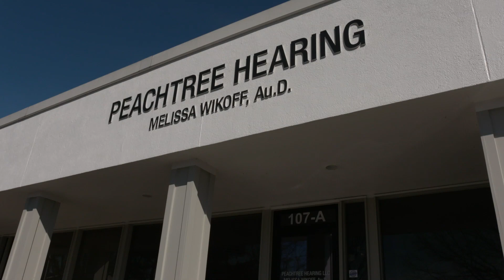Introduction to Dr. Alex Culberson.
Dr. Alex Culberson is a dedicated audiologist who is committed to making a positive difference in people's lives. Originally from Birmingham, Alabama, Alex graduated from the University of Mississippi in 2018 with a Bachelor's degree in Communication Sciences and Disorders.

Dr. Culberson attended the University of South Alabama in Mobile, where she received her Doctor of Audiology degree in 2022. As a board-certified audiologist with the American Speech-Language-Hearing Association, Dr. Culberson is committed to providing the highest level of care to her patients. Her ability to connect with people on a personal level and understand their unique needs sets her apart from others in her field. She is a member of both the American Academy of Audiology and the Georgia Academy of Audiology.

Dr. Culberson's passion for helping others and seeing how she can make a positive difference in people's lives is what drove her to pursue audiology as a career. When not at work, she enjoys spending time with her husband and miniature dachshund, Ralph. Dr. Culberson joined the Peachtree Hearing team in 2022, where she continues to make a meaningful impact on the lives of her patients.